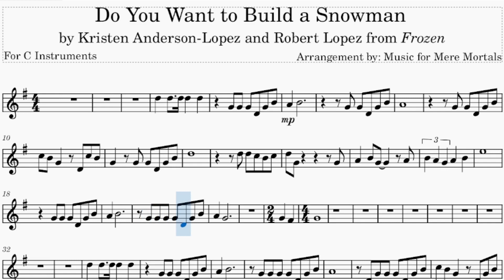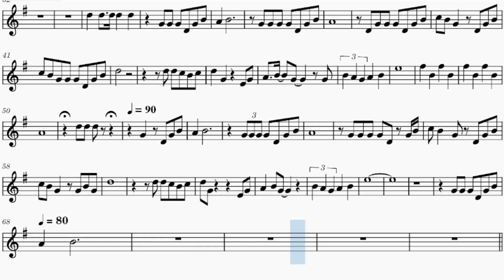Do you want to build a snowman - from Frozen - Play Along for C Instruments